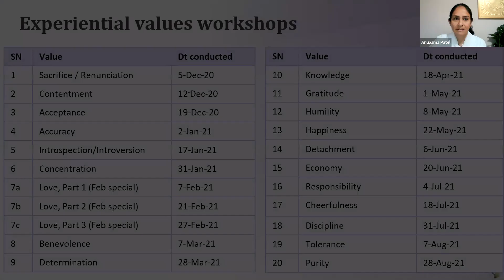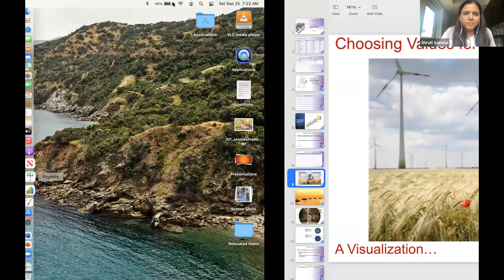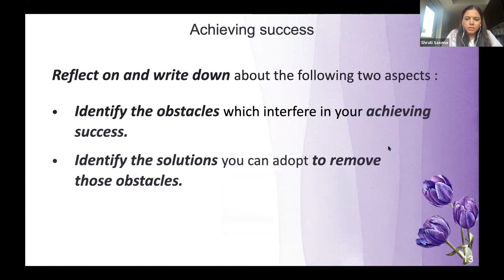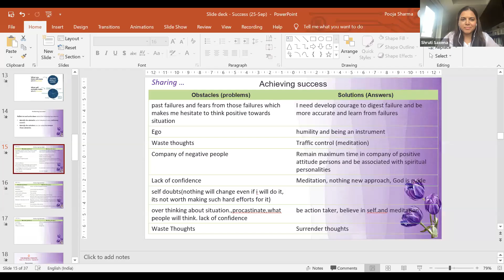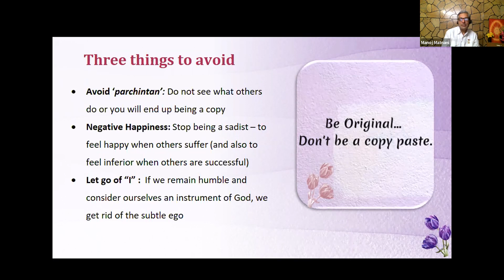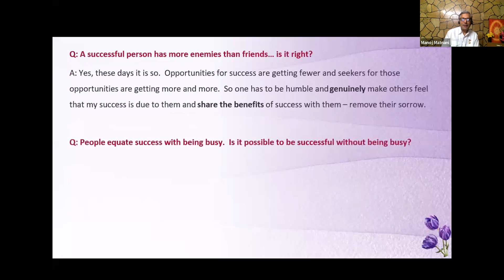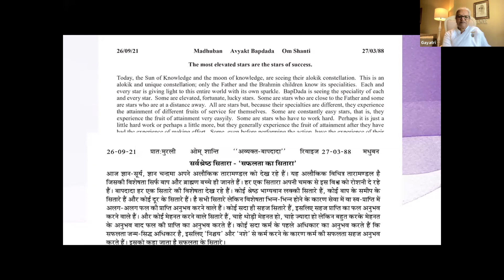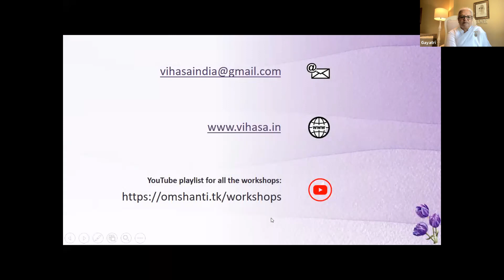Topic: Values Workshop on Success, 25th Sept. 7.30 to 9.30 PM (IST)Date: Sep 25, 2021 06:47 AM (PT)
Topic: Values Workshop on Success, 25th Sept. 7.30 to 9.30 PM (IST)
Date: Sep 25, 2021 06:47 AM Pacific Time (US and Canada)